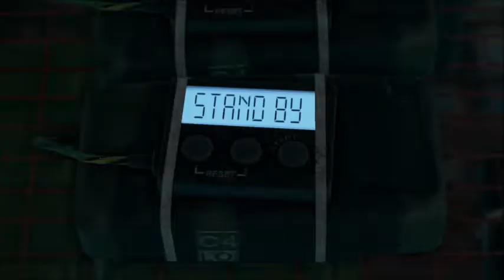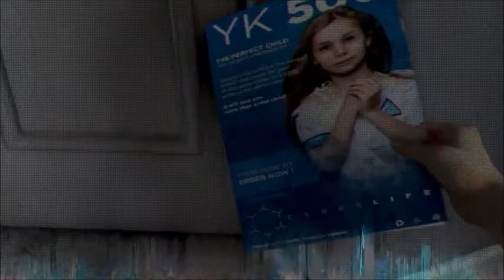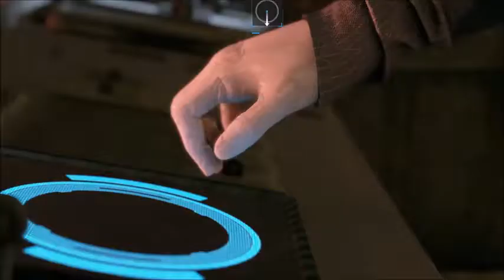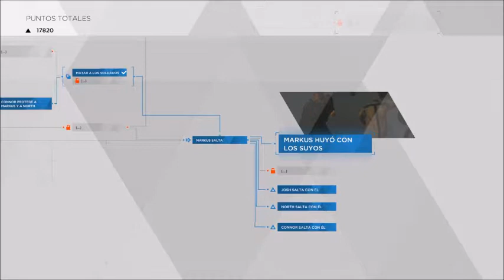DETROIT _ bolamos jericob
el enemigo de mi enemigo es mi amigo
responder la encuesta q deje en la parte de arriba de la derecha del vídeohttps:

saludos a:
Gabriela Toapanta
ivan endara

Two Andrius

ivan endara ruiz

CornealPenny643

Belen Endara

guadalupe susana fuentes ruiz